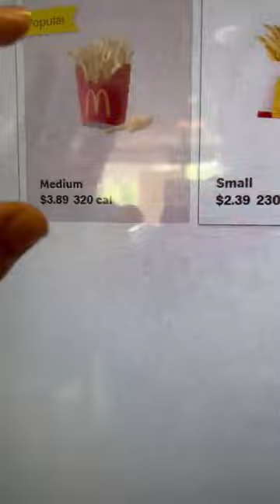Joseph Kraus eating McDonald's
Let me know what other videos I should make